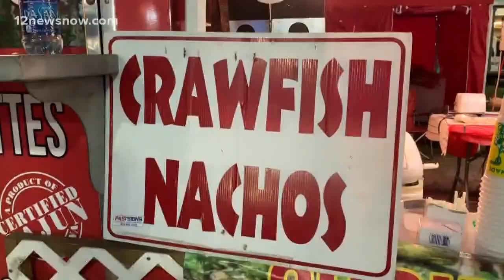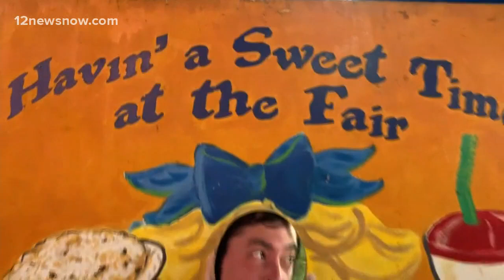Dej and The Tasty Boys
De'Jonique and The Tasty Boys went to the YMBL South Texas State Fair to check out the food.